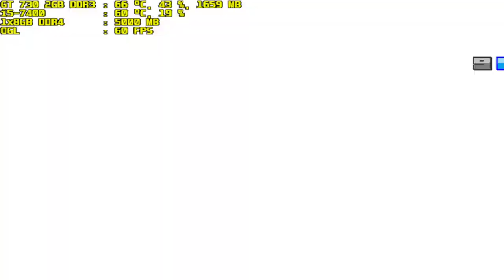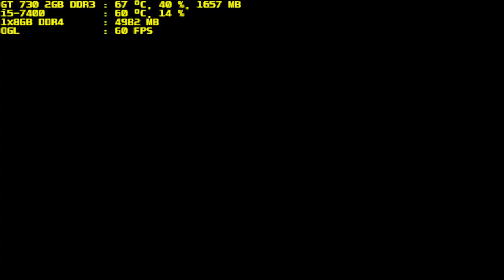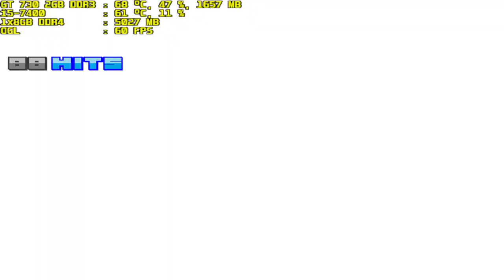mugen 1.1 blue arena h kain vs odio part 2